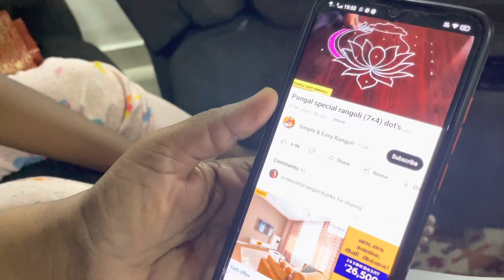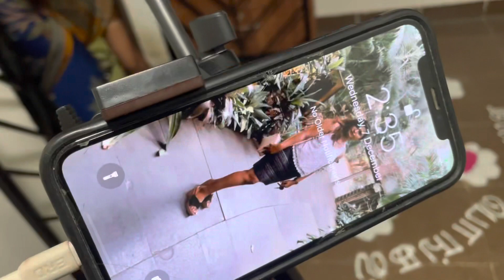Pongal Pre preparation is going to in this vlog with more info | Smokey MakeupBar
Pongal preparation with maa kolam, color kolam, manadupu kolam, vegetable cutting, jaggery, etc

With love
LP 🖤